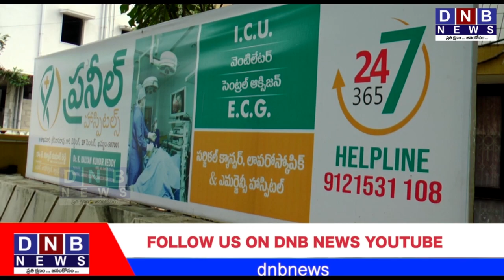ప్రనీల్ మల్టీ స్పెషాలిటీ హాస్పిటల్ ఖమ్మం | DNB NEWS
ఖమ్మం నగరంలోని ZP సెంటర్ పొలాస్ పక్క వీధిలో ఉన్న ప్రనీల్ మల్టీ స్పెషాలిటీ & క్రిటికల్ కేర్ హాస్పిటల్ యందు డా.కళ్యాణ్ కుమార్ రెడ్డి ఆధ్వర్యంలో అత్యాధునిక సాంకేతిక పరికరాలతో  లాబ్,వెంటిలేటర్ సౌకర్యంతో అన్ని రకాల ఆపరేషన్లు చేస్తున్నట్లు ఒక ప్రకటనలో తెలిపారు. ఫైల్స్ ,ఫిస్టులా,క్యాన్సర్ కనుతులు,నోటి క్యాన్సర్, తైరాయిడ్ ,తేలు, పాము కరిచిన వారికి,సాధారణ జ్వరం, ఆక్సిడెంటలు కేసులు మరియు సంతాన సాఫల్యం ను మరియు అన్ని రకాల గైనకాలిజీ సమస్యలకు అత్యంత నిపుణులైన వైద్యుల పర్యవేక్షణలో, 24 గంటల అంబులెన్స్ సౌకర్యంతో , హైదరాబాద్, విజయవాడ వెళ్ళే అవసరం లేకుండా ఇక్కడే చికిత్స అందిస్తున్నం అన్నారు.ఖమ్మం జిల్లా ప్రజలు అందరూ ఈ అవకాశాన్ని వినియోగించు కావాలని తెలిపారు